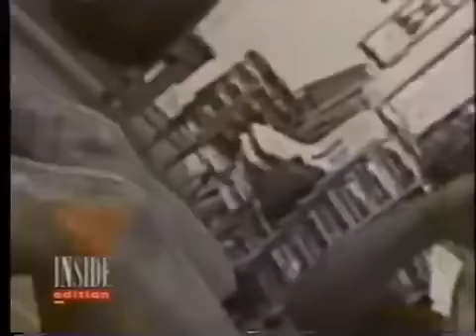Mike tyson training 1996